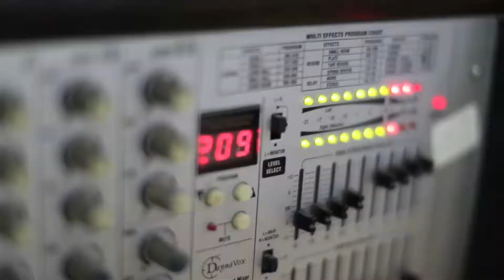دبكة نارية للفنان يزن حمدان حفل زفاف العريس محمد حرب - سكاكا 2018